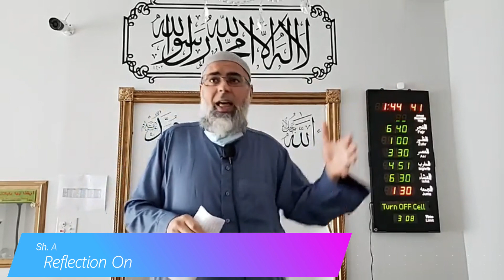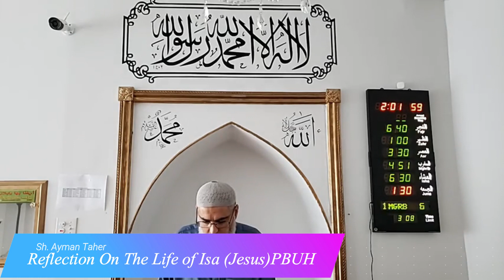Reflection On The Life of Isa (Jesus) PBUH, Imam Ayam Taher